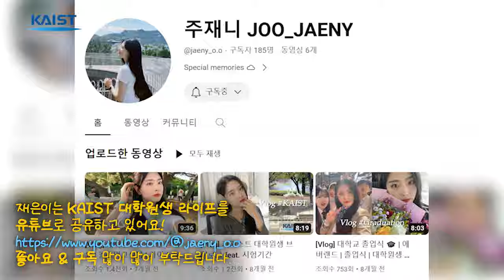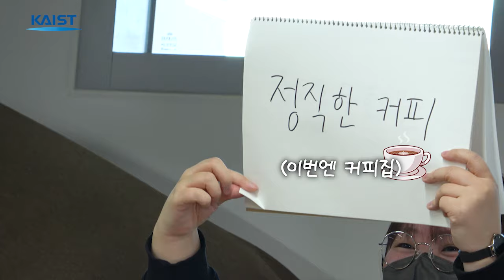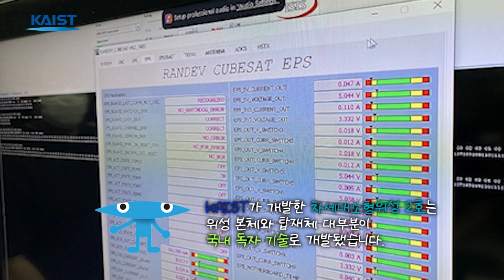KAIST 학생들과 우당탕탕 KAIST 2023 라이프 연말결산🌟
딸기 축제, 석림태울제, 카포전 중 가장 재밌던 것은?
P/NR제도, 군 입대, 대학원 입학...?!😄

KAIST 학생들이 직접 이야기하는 2023년 KAIST 라이프!
스피드 퀴즈로 빠르게 총 정리 해볼게요🌟
2024년에도 KAIST 유튜브와 함께 해요!

KAIST 학생들과 함께 올 한해 KAIST에서
어떤 일들이 있었는지 돌아보는 시간!🎉

과연 어떤 일들이 있었는지 한번 보러 가실까요~?!